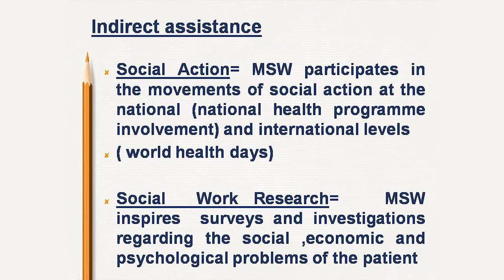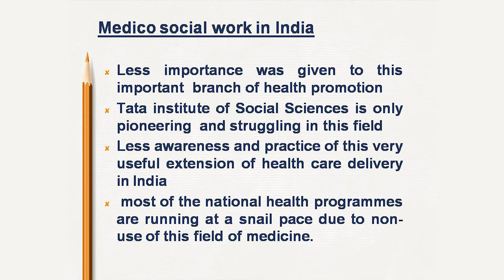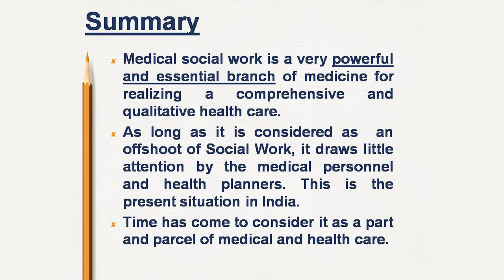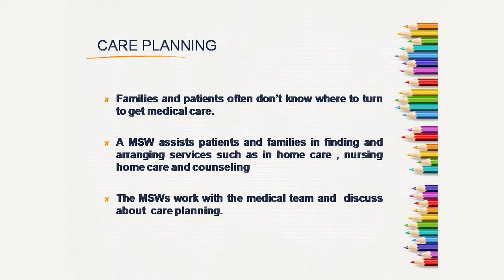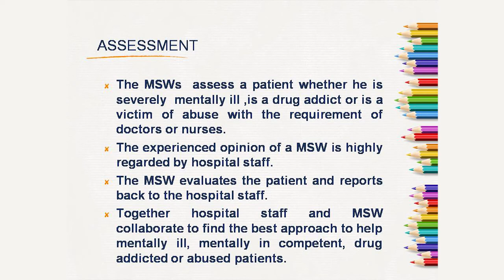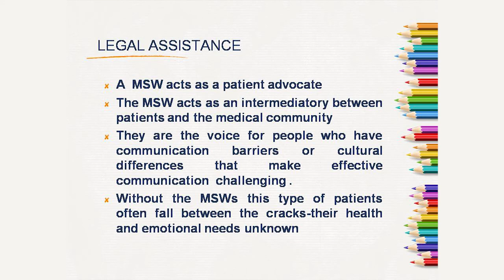SDM E-Learning : Functions of Medical Social Work (Ms.Swathi B)